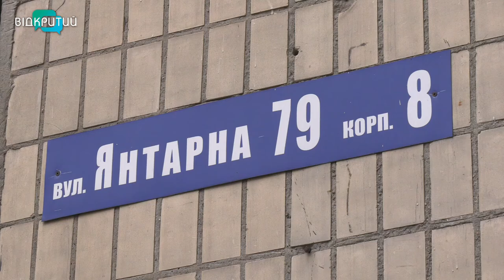Застрелив кохану вдома на очах дітей у Дніпрі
У Дніпрі чоловік з рушниці застрелив свою кохану на очах двох малих дітей. Від отриманих травм жінка померла миттєво.  Чоловік переконує, вбив 37-рнічну жінку випадково. Утім поліціянти не поспішають називати це нещасним випадком.